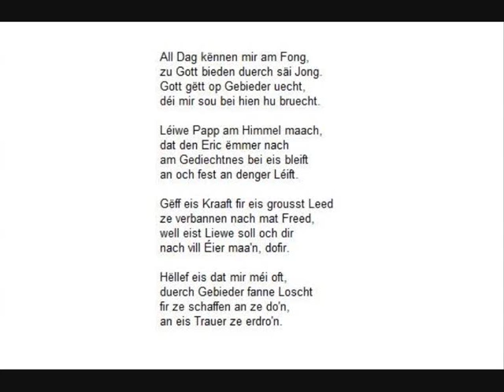Zum Gediechtnes un den Eric Uhres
Hier ist die deutsche Übersetzung aus dem Luxemburgischen:

Zum Gedächtnis an Eric Uhres

Jeden Tag können wir im Grunde,
zu Gott beten durch seinen Sohn.
Gott achtet auf Gebete,
die wir so ihm dargebracht.

Lieber Vater im Himmel mach,
dass Eric immer noch
im Gedächtnis bei uns bleibt
und auch fest in deiner Liebe.

Gib uns Kraft um unser großes Leid
zu verbinden noch mit Freude,
denn unser Leben soll auch dir
noch viel Ehre machen, darum.

Hilf uns, damit wir öfter
durch Gebete finden Lust
um zu arbeiten und zu tun,
und unsere Trauer zu ertragen.